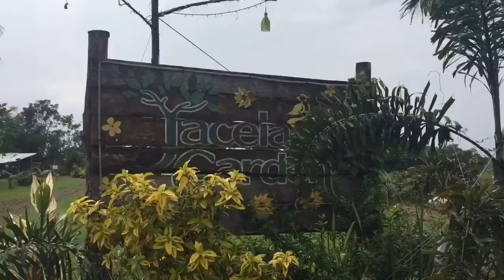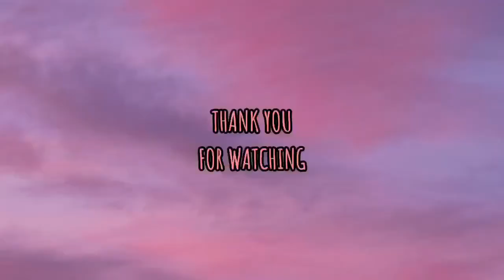ATV ride at Jacelas Garden | must visit Campsite | heyitsbelle morz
A place where you can find peace and fun at the same time.. a must visit place with your family, friends and loved ones.. and it’s very affordable with 20 pesos entrance fee and 200 pesos for ATV rental.

Please don’t forget to like and Subscribe to my channel.. and the bell button beside it for you to be notified whenever i upload a new video... thank you and god bless everyone..😉😉😉